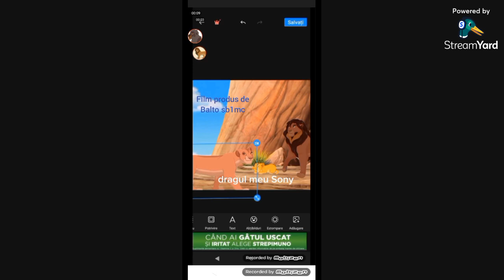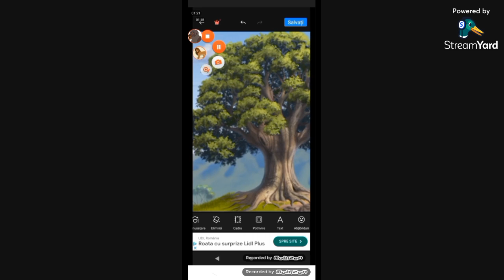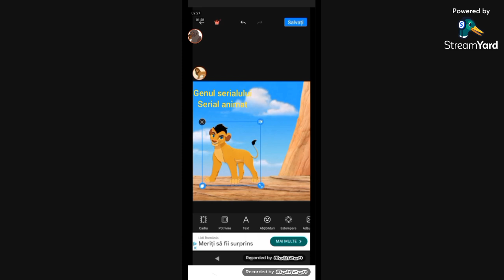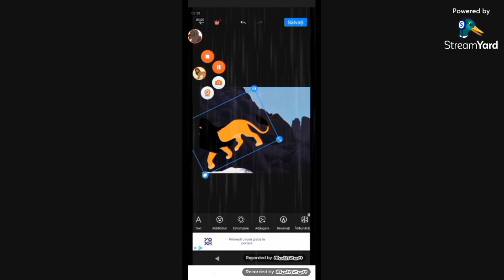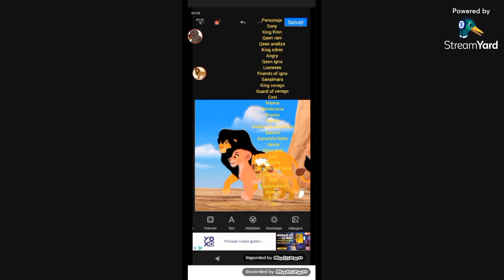balto: primul live